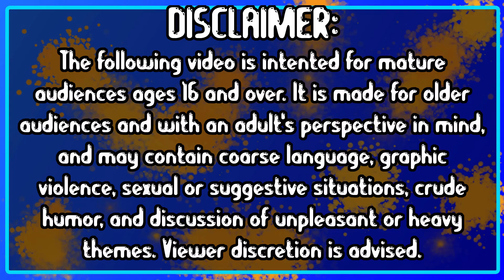Day 04 - Frosty The Snowman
Day 4/24
And now we have reached the second big icon of Rankin Bass besides Rudolph. Is it any better than the original? Well, it's definitely simpler, that's for sure.

If you enjoyed this video, please consider checking out the rest of our channel for more content like this.